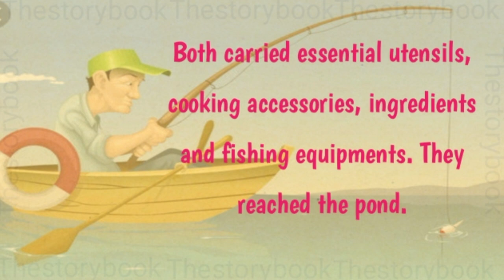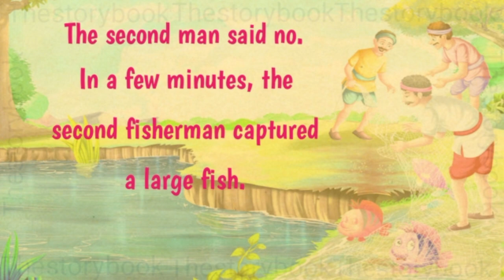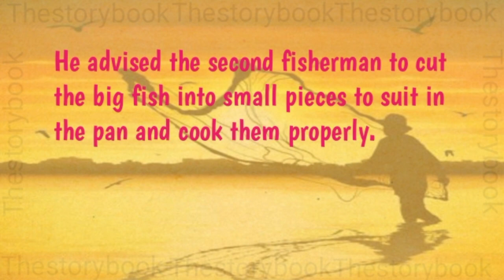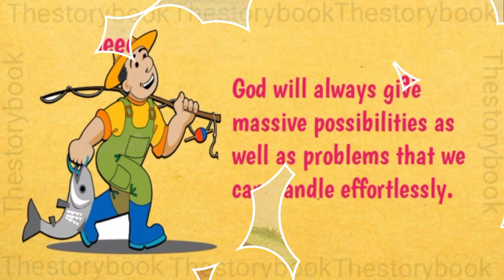Learn English Through Story💚Learn Fast💚Kids Story💚SpokenEnglish Level1💚Graded Reader💚PracticeEnglish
Hello Friends...

Welcome to the Story Book Youtube Channel.

Today's Story Is : " Two Fishermen "

You Listen this story and also improve your English Knowledge.
Also Improve Your Spoken English.

stories
story
english story
english stories
english story for listening
improve english
the story book
spoken English
english Audiobook
English short story
lets listening
bed time story
jungle book
best story
moral story
English practice
practice English